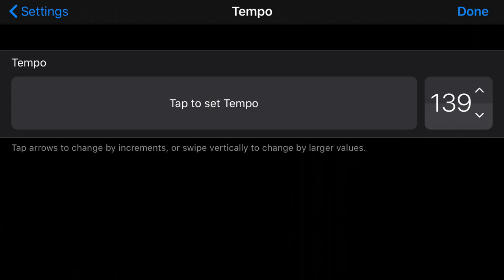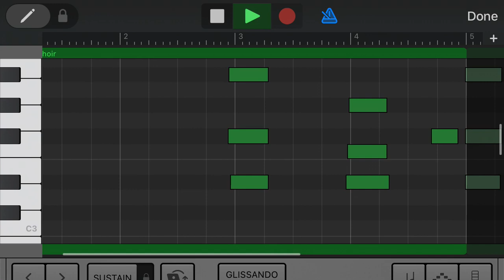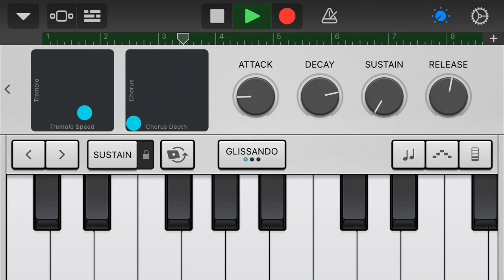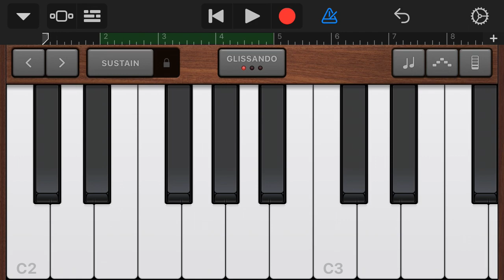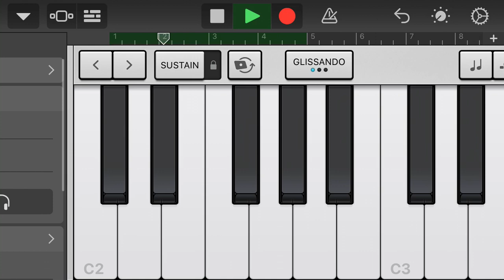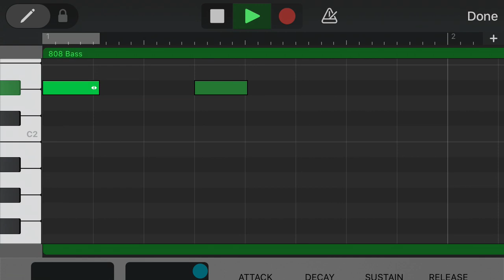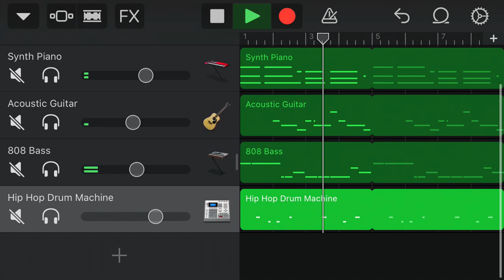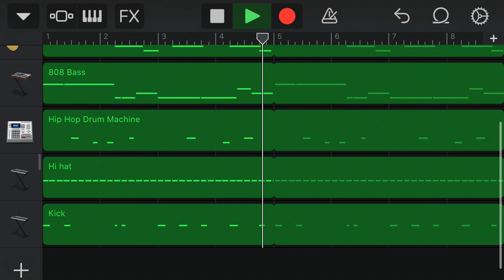MAKING A BEAT FOR DRAKE AND FUTURE (WATTBA 2)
i just dropped a beat on SoundCloud

future, drake, future x drake type beat, wattba, future type beat, drake type beat, how to make a trap beat, how to make a trap beat on GarageBand